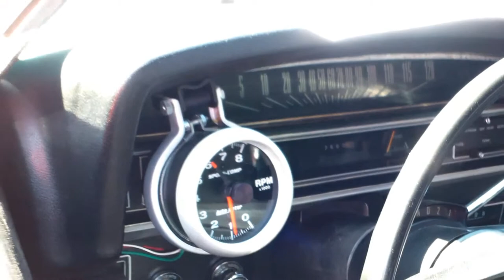Red Ford Cobra 429 Gravenhurst Car Show 2013